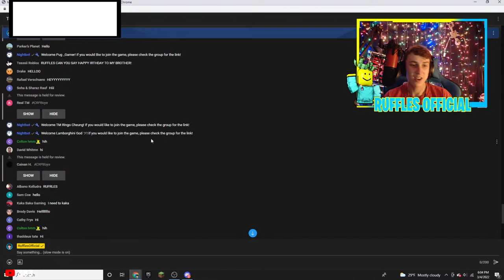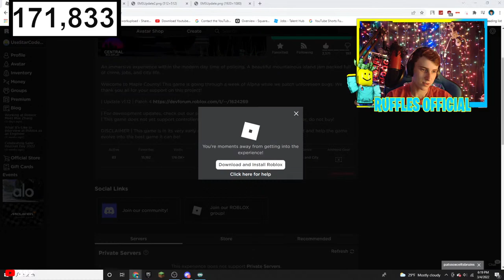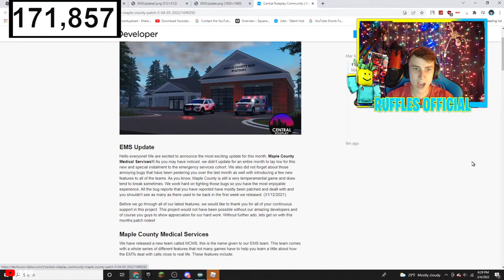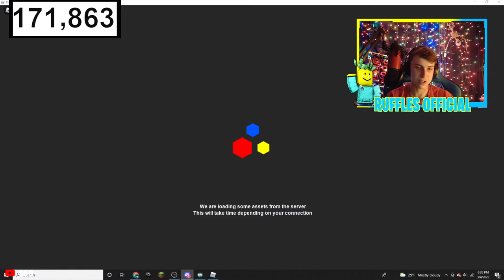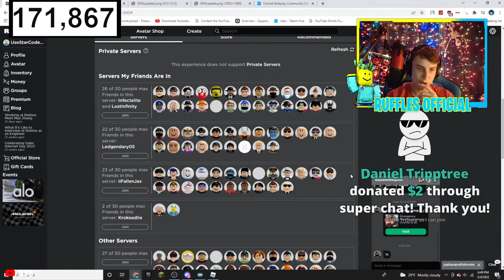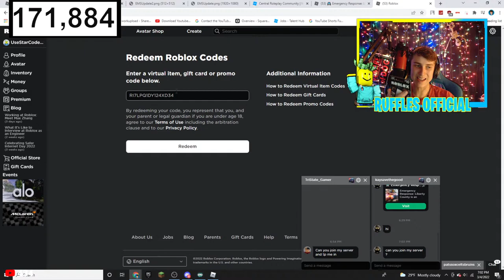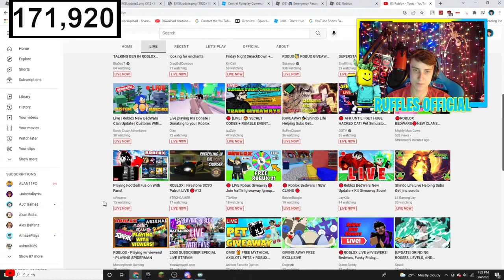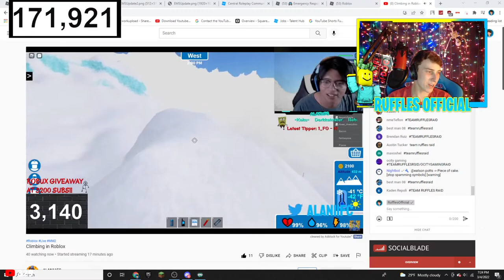🔴 HUGE UPDATE DROPS *NOW* | CRP EMERGENCY MEDICAL SERVICES | NEW ER:LC UPDATE | Roblox Live Stream🔴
Hi everyone! My name is Ruffles and I love having and making friends! Say hello in chat and I will say hi back!

⭐ Bot commands below! ⭐
!roblox = Roblox username
!link = VIP Server Link
!mobile = How to join on mobile!
!profile = Roblox Profile Link!